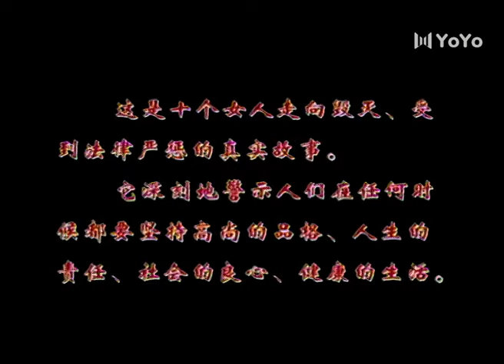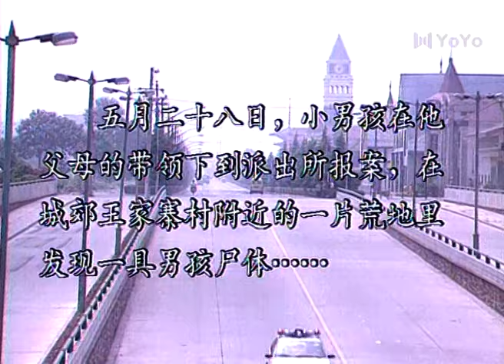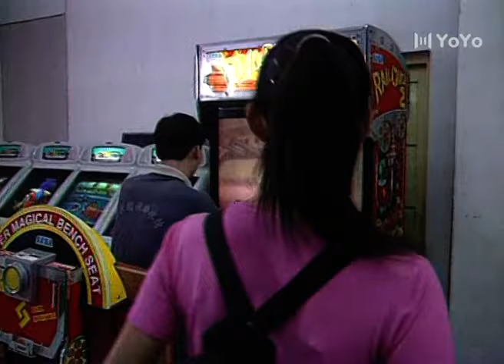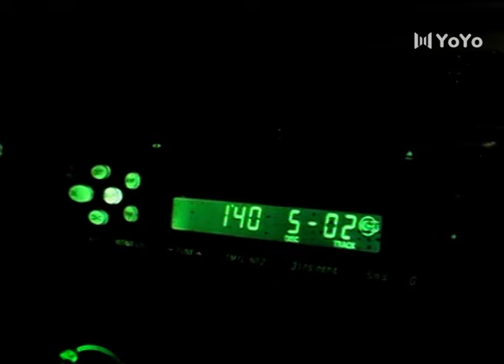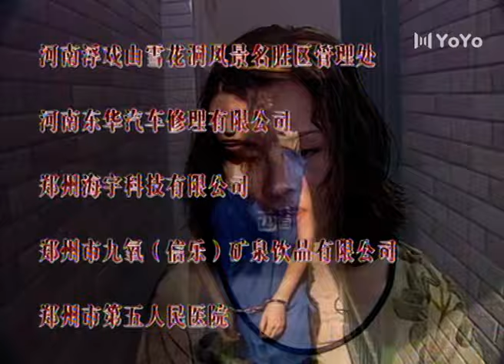红蜘蛛 19丨十个女囚的临终告白 —— 纪实类悬疑剧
该剧讲述了女性犯罪的案例，探寻其心理蜕变的轨迹，记录她们在临近生命终结时忏悔的故事。